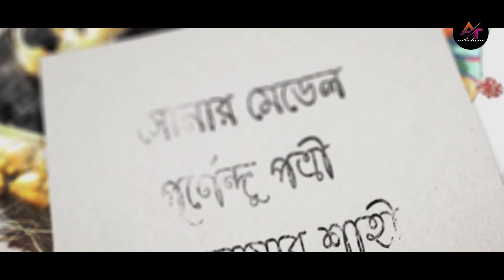সোনার ম্যাডেল পূর্ণেন্দু পত্রী Sonar Medal Purnendu Potree আবৃত্তি আনোয়ার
Presenting a new Song " Abir Khan"

কবিতা-সোনার ম্যাডেল(Sonar Medal)
কবি-পূর্ণেন্দু পত্রী(Purnendu Potree)

আবৃত্তি-আনোয়ার শাহী (Anwar Shahi)

like r comment kore janao kmn laglo...

| Abir Khan | kobita  Video | Bangla New Kobita |2021